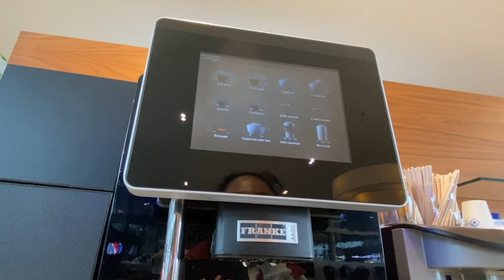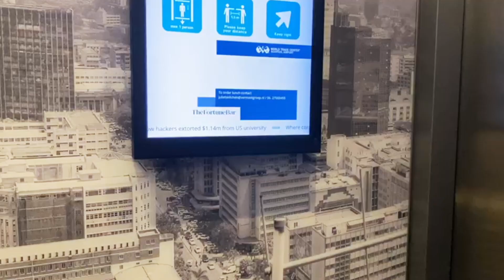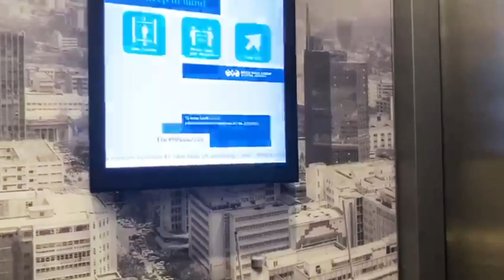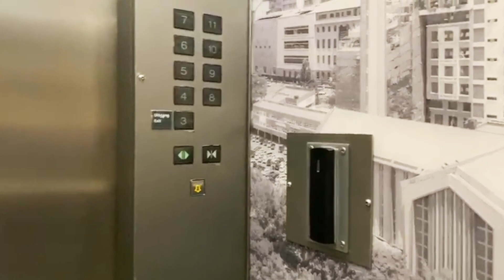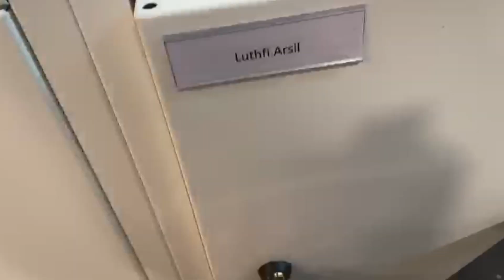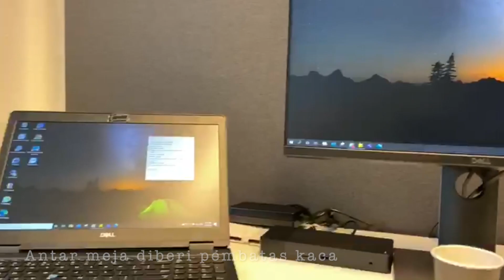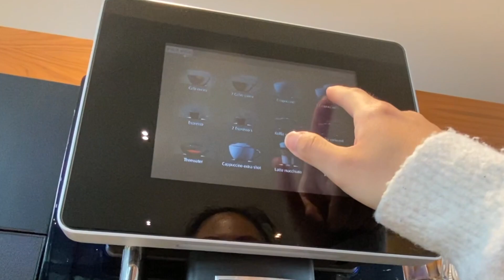RETURNING TO WORK AFTER QUARANTINE 2020 | ORANG INDO JADI BOSS DI BELANDA? NEW NORMAL = HORROR?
Back to the office guys! My office inside Schipol airport, The Netherlands.
Can't wait to meet my colleagues and of course office vibe!
Those chit chat corner, warm coffee, delicious lunch and many more.

♥OPEN THIS FOR MORE MERLYN♥
l
l
l
l
l
l

✿R E A C H  O U T  T O ME✿

✿Name: Merlyn Elizabeth
✿Location: the Netherlands

xoxo
M

Ruby Grapefruit
Smooth Talkin'
Far Away
Holiday Master
Dope drums Lo0fi
Grand avenue